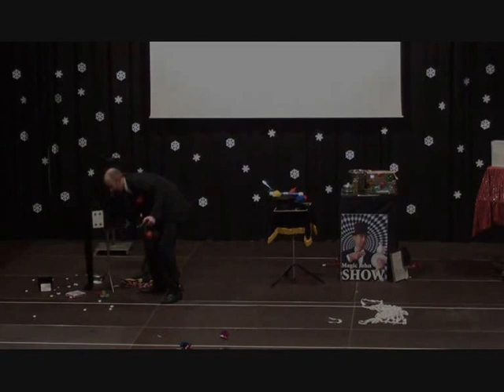Jumbo Sidekick...by John!!!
Spettacolo di magia al teatro Colosseum di Montesolaro!!!
Comedy Magic John Show for Christmas...2013!!!